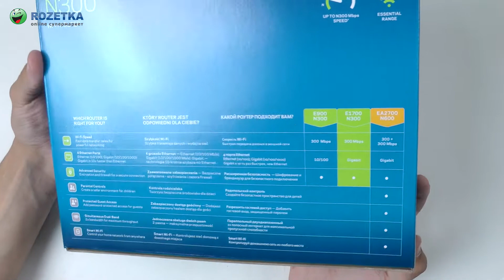Распаковка Linksys E1700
Товар поставляется в картонной коробке с изображением маршрутизатора, названием модели. Название фирмы-изготовителя. На боковых сторонах краткое описание технических характеристик. На нижней стороне описание основных параметров.
Открываем коробку. Внутри упакованный маршрутизатор и комплектующие в картонных отсеках. Габаритные размеры устройства – 151,7 х 31,2 х 188,7 мм. Вес – 245 г с учетом антенн. Набор комплектующих следующий:
• инструкция пользователя,
• устанавливаемые антенны в количестве 2 штук,
• шнур для подключения к электрической сети 220 В,
• диск с программным обеспечением,
• сетевой кабель Ethernet.
Сам маршрутизатор упакован в пакет из вспененного полиэтилена.
Верхняя панель устройства современного дизайна обтекаемой формы из матового пластика. Название фирмы-изготовители и модель.
Может быть использован как дома, так и в небольшом офисе. Характеризуется простой настройкой.
На заднюю панель выведены следующие порты и кнопки:
• порты для подсоединения интерфейсов WAN – 1 разъем RJ-45 10/100/1000 Мбит/с,
• порты для подсоединения интерфейсов LAN – 4 разъема RJ-45 10/100/1000 Мбит/с, скорость портов 1 Гбит/с,
• кнопка включения питания,
• разъем для подсоединения к электрической сети,
• кнопка восстановления,
• кнопка WPS.
Все отверстия защищены наклейкой. Имеются индикаторы Link/ACT, Power, WPS.
Роутер обеспечивает связь Wi-Fi со скоростью 300 Мбит/с и частотой работы 2.4 ГГц. Установка устройства происходит с помощью мастера с CD-диска.
Беспроводные возможности – поддерживает стандарты IEEE 802.11n, IEEE 802.11g, IEEE 802.11b. Поддерживаемые протоколы PPPoE, L2TP, PPTP.
Имеется VPN-сервер с функциями VPN pass through. Отсутствует поддержка VPN-туннелей.
Функции безопасности – шифрование 128-бит WEP, WPA, WPA2.
Две съемные антенны по 4 dBi обеспечивают увеличенную зону обхвата. Присутствует межсетевой экран (FireWall), поддержка протоколов NAT, SPI, DHCP-сервера. Протоколы динамической маршрутизации RIP v1, RIP v2.
Поддержка операционных систем Windows и Mac. Встроенный родительский контроль. Поддержка гостевых сетей. Встроена поддержка MIMO.
На нижней стороне вентиляционные отверстия и отверстия для крепления на стену. С боковых сторон вентиляционные отверстия.